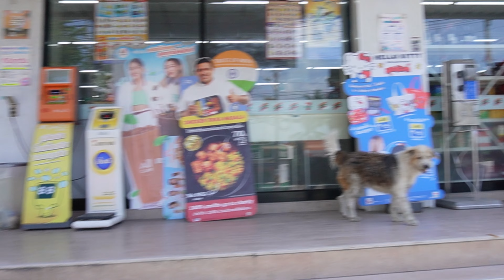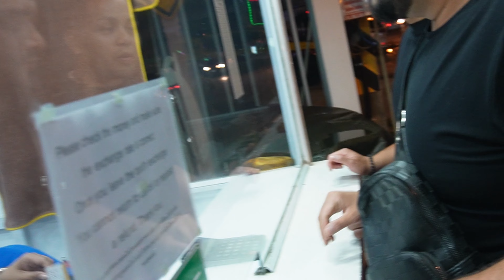LETZTER TAG MIT SCHWEREN ABSCHIED IN 🇹🇭 || Thailand VLOG #10 || DAVESDREAM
Guten Tag meine liebe Freunde und Gefährten,

heute war ich für ein letztes Mal in den Straßen Thailands unterwegs, falls euch die Reihe gefallen hat lasst es mich bitte wissen.

Wenn es euch gefallen hat würde ich mich extrem über das Teilen des Videos freuen und ansonsten würde ich mal sagen ...
Bussi bis zum nächsten Sonntag :*

Auf Wiederhören !!!

Euer DavesDream